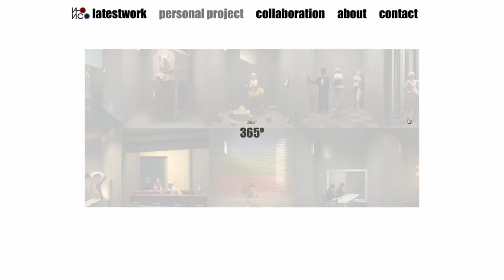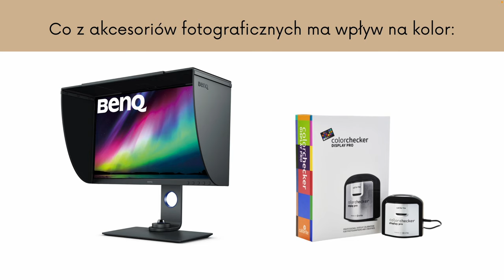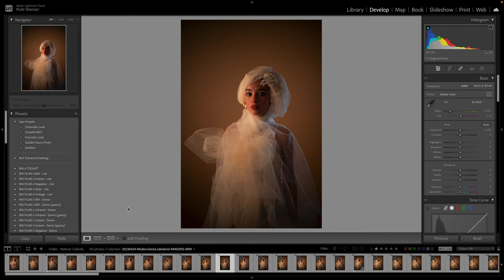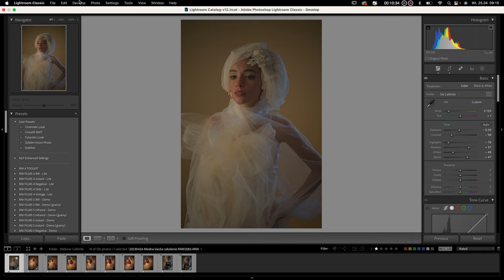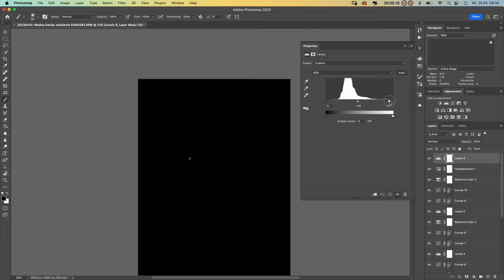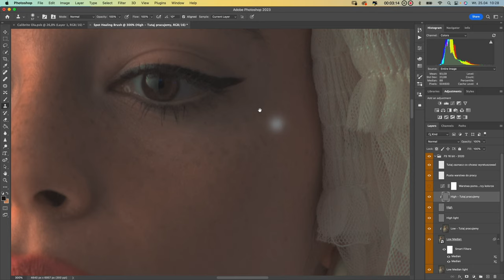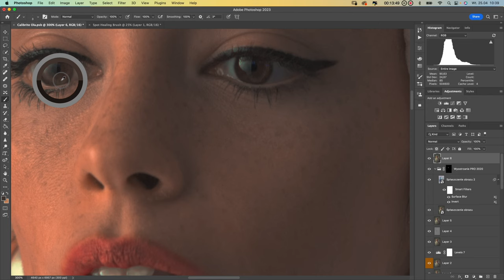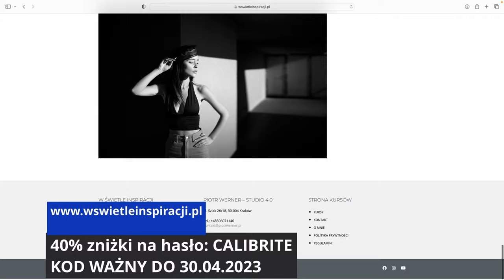Webinar: Piotr Werner. Jak uzyskać hi-endowe zdjęcie FineArt.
Fotografia Fine Art to sztuka łącząca elementy sztuki i fotografii, tworząca dzieła przekraczające granice zwykłych fotografii.

Webinar objaśnia proces powstania wysokiej jakości zdjęcia zdjęcia Fine Art obrazując najważniejsze momenty obejmujące planowanie i przebieg sesji zdjęciowej, post produkcję oraz końcową reprodukcję w formie wydruku foto.

Przed samą edycją zobaczysz proces selekcji zdjęć. Później przyjrzysz się szybkiemu retuszowi i edycji fotografii poznasz cenne wskazówki, które sprawią, że edycja będzie szybsza, bardziej efektywna oraz doprowadzi do uzyskania zamierzonych efektów.

0:00 Wprowadzenie
03:51 Inspiracje Fotograficzne
07:30 Inspiracje Filmowe
09:08 Sprzęt z jakiego korzystam
10:46 Sesja zdjęciowa
24:46 Wprowadzenie do retuszu
25:33 Tworzenie profilu kolorystycznego
31:01 Wywołanie Rawa w Lightroomie
35:30 Retusz zdjęcia w Photoshopie
01:11:00 Druk zdjęcia Aureliusz Marszałek
01:15:28 Podsumowanie webinaru